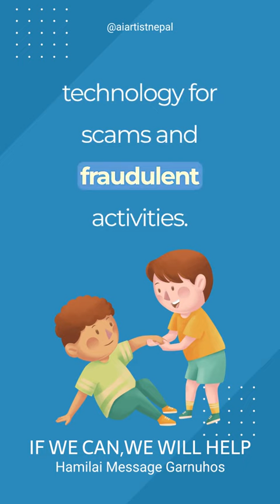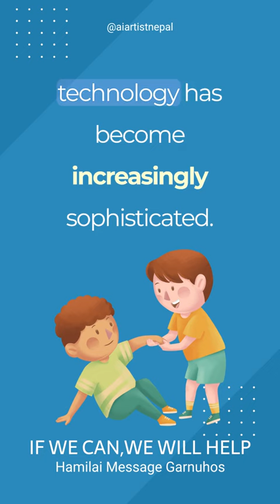AI Sadhguru, Shaharukh Khan and KP Oli wishing in the occasion of Dashai to all Nepalese 🙏